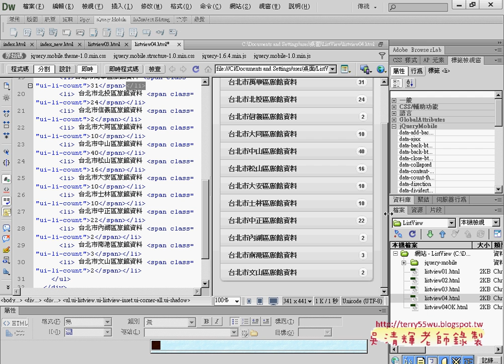04 加入氣泡數字APP開發教學 吳老師2